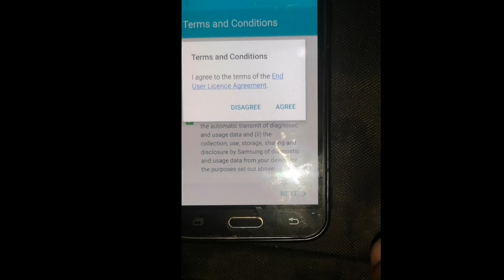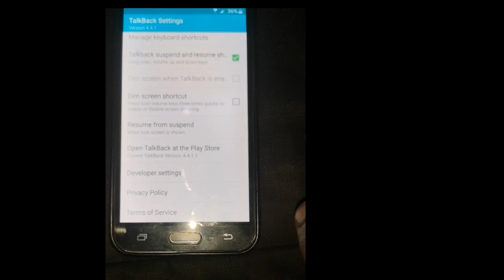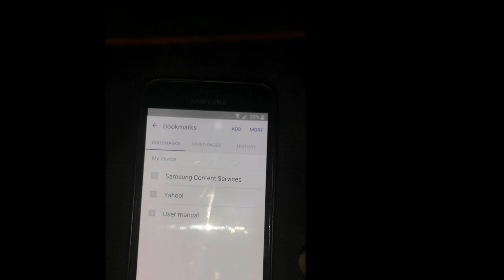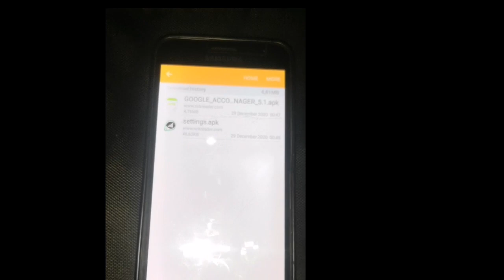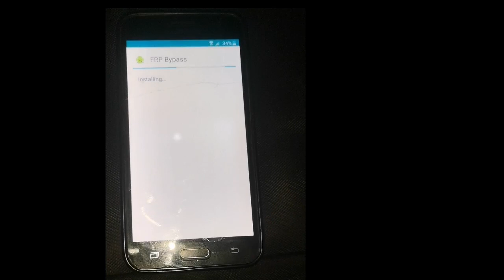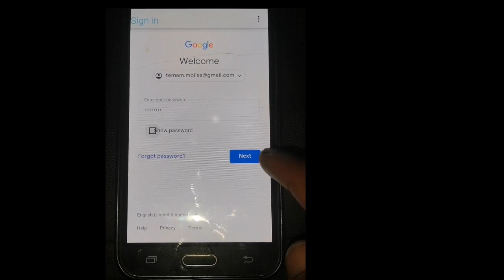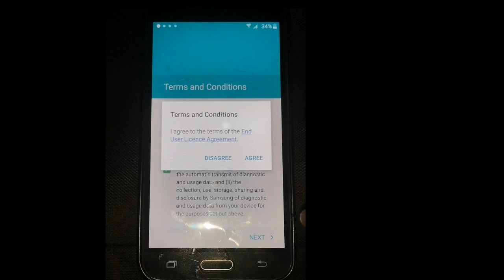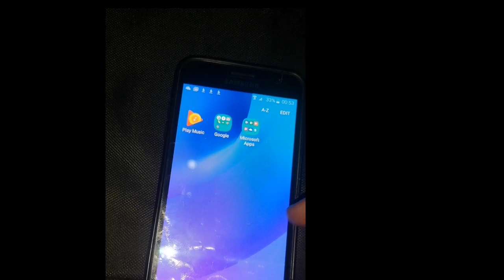how to bypass FRP of samsung j3